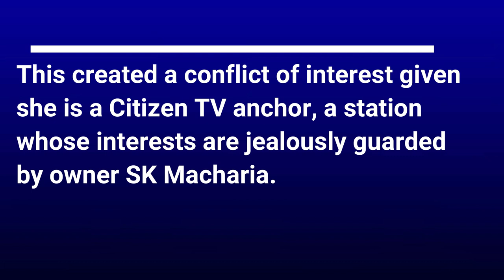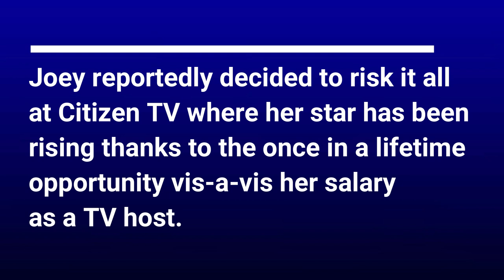Citizen TV Sacks Joey Muthengi.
She was summoned over disciplinary issues..

Popular TV anchor and host Joey Muthengi has been forced to quit the Royal Media Services (RMS)-owned Citizen TV.